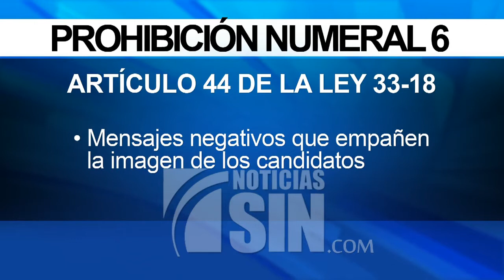Como democrática califican activistas de redes decisión TC que anula disposición Ley de Partido